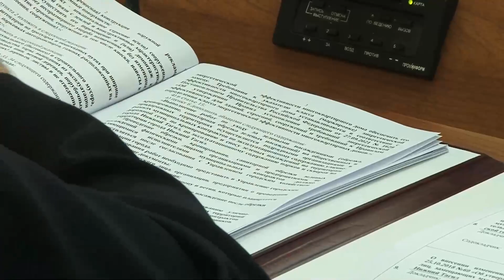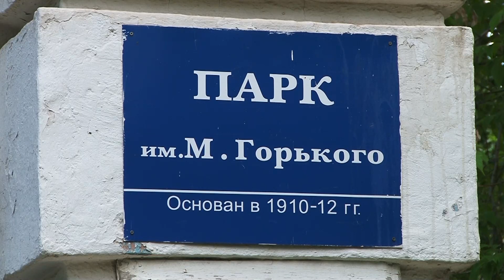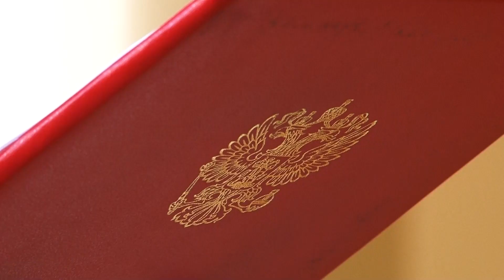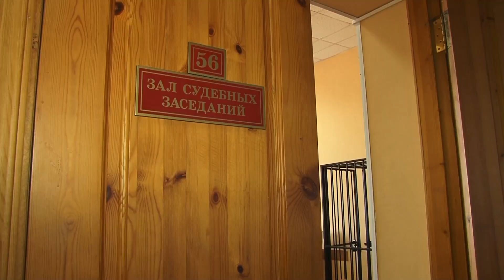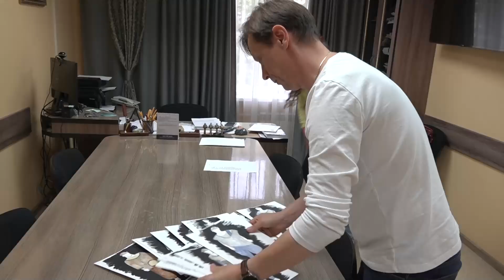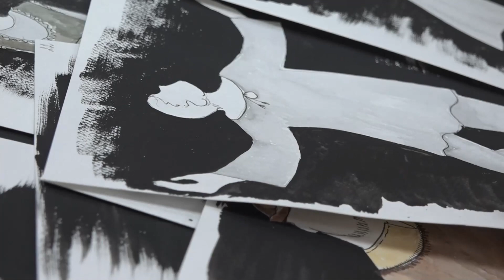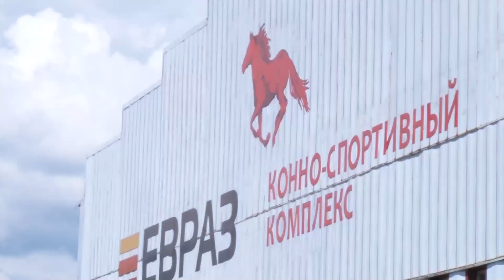Новости. Итоги дня 22.07.2022